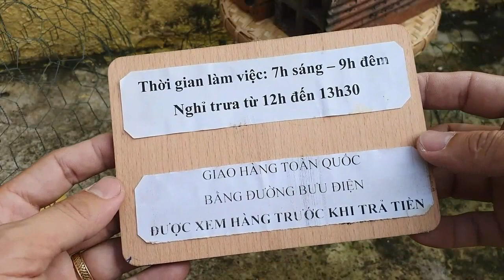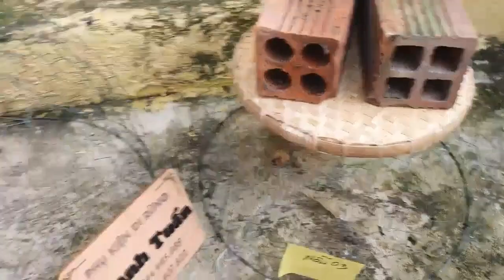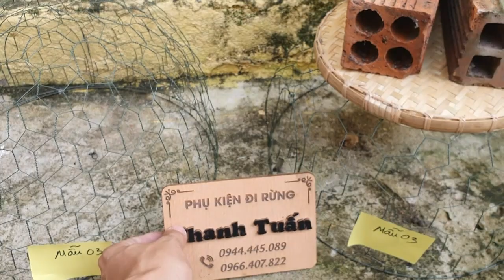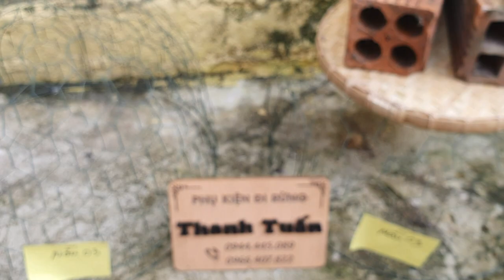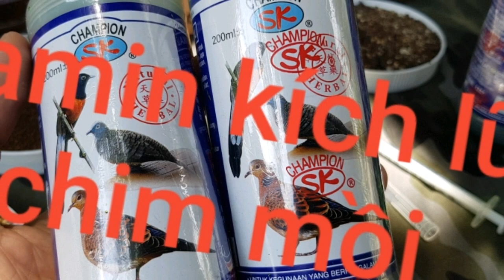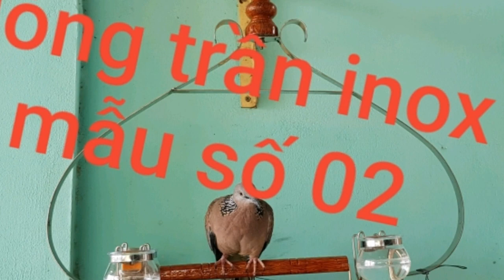úp đất mẫu 03 sơn xanh riêu, thép đen 6zem | giá 340k bao ship| 0966407822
Phụ kiện đi rừng Thanh Tuấn: chuyên cung cấp loa điều khiển từ xa, loa mồi chim, giò gà + giò cu + giò bịp + giò quốc. các mặt hàng thủ công mỹ nghệ, hàng độc lạ đặt theo yêu cầu của khách hàng